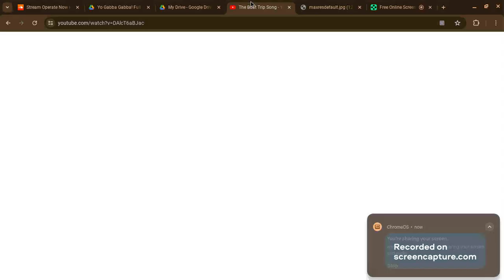Yo Gabba Gabba! Songs- Boat Trip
Taken From s2e16 Boat